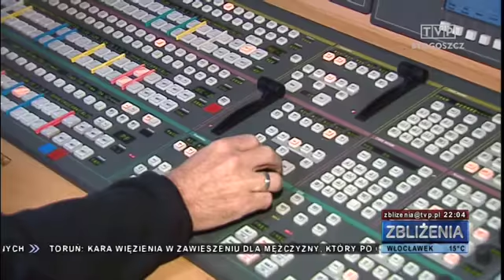„Zbliżenia TVP Bydgoszcz znowu najlepsze w kraju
Konkurencja była duża, ale to "Zbliżenia" są najlepszym programem informacyjnym oddziałów TVP - zdecydowało jury. Nasza redakcja wygrała 21. Przegląd i Konkurs Dziennikarski Ośrodków Regionalnych Telewizji Polskiej. I to po raz drugi z rzędu! Zdradzimy Państwu klucz do sukcesu. Więcej w czwartkowym głównym wydaniu „Zbliżeń” o 18.30.